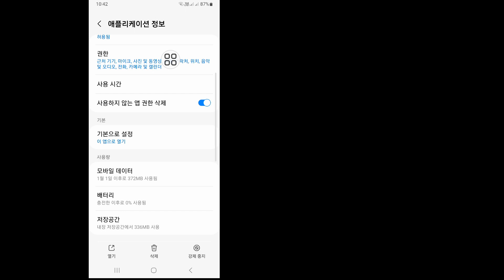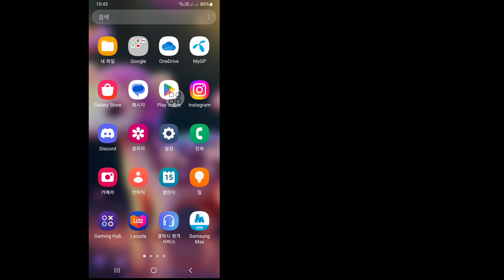메신저에서 PIN을 생성하려고 합니다. 이 메시지를 무시하는 방법 | 채팅 기록에 액세스하는 방법 설정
메신저에서 PIN을 생성하려고 합니다. 이 메시지를 무시하는 방법 | 채팅 기록에 액세스할 수 있는 방법을 설정하세요. 그렇다면 이 비디오는 당신을 위한 것입니다. 이 비디오에서는 메신저가 PIN을 생성하려고 하는 모습을 보여드리겠습니다. 이 메시지를 무시하는 방법 | 채팅 기록에 액세스할 수 있는 방법을 설정하세요. 메신저에서 PIN을 생성하려는 사용자에게 가장 쉽고 최신 프로세스를 보여드리겠습니다. 이 메시지를 무시하는 방법 | 채팅 기록에 액세스할 수 있는 방법을 설정하세요. 따라서 학습을 건너뛰지 않고 전체 동영상을 계속 시청하세요. 메신저에서 PIN을 생성하려고 합니다. 이 메시지를 무시하는 방법 | 채팅 기록에 접근할 수 있는 방법을 설정하세요.

 메신저에 대한 질문이 PIN을 생성하려고 합니다.  이 메시지를 무시하는 방법 |  채팅 기록에 액세스하는 방법을 설정하세요.

 메신저 핀 설정.
 메신저의 종단 간 암호화.
 페이스북 메신저.
 채팅 기록 메신저에 액세스하는 방법을 설정하세요.